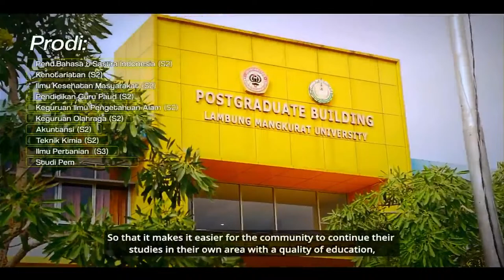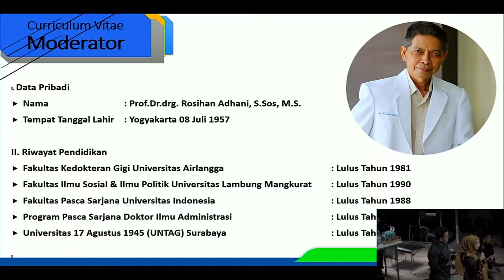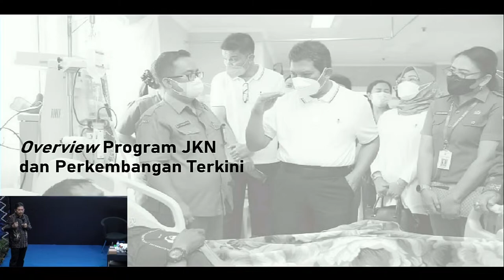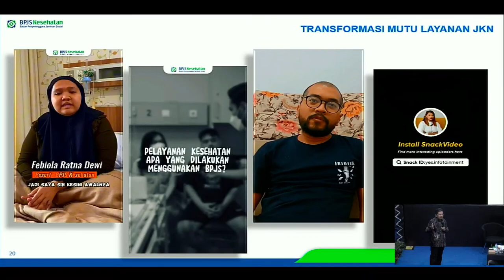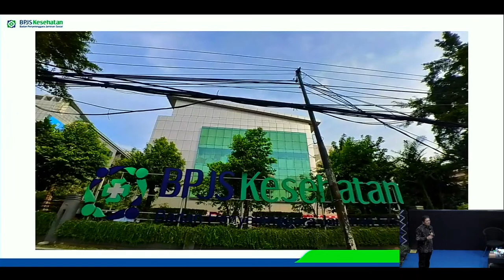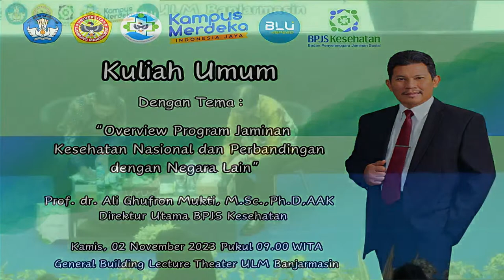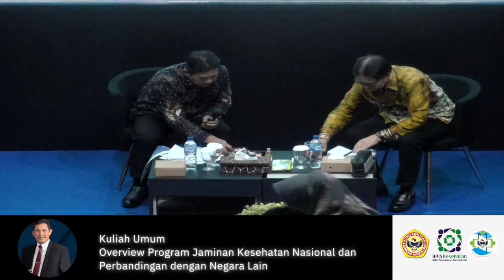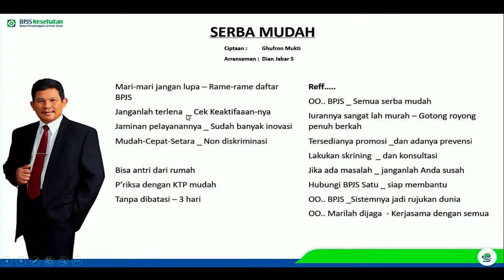Kuliah Umum Prof. dr. Ghufron Mukti, M.Sc, Ph.D, AAK Direktur Utama BPJS Kesehatan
Overview Program Jaminan Kesehatan Nasional dan Perbandingan dengan Negara Lain
Tanggal 2 November 2023 di General Building Lecture Theater ULM Banjarmasin